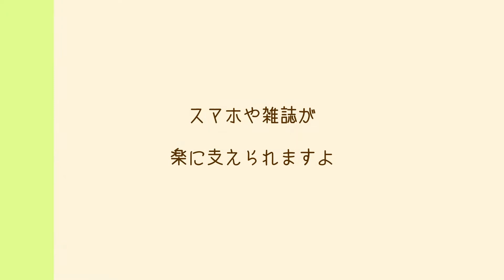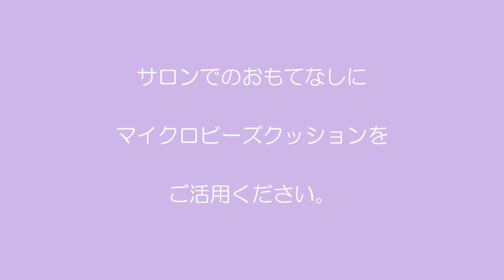マイクロビーズクッション（65-1828-83〜-86）